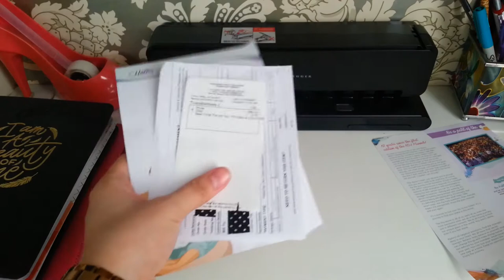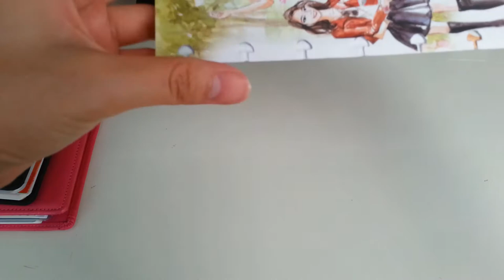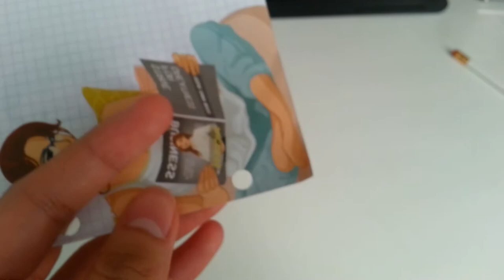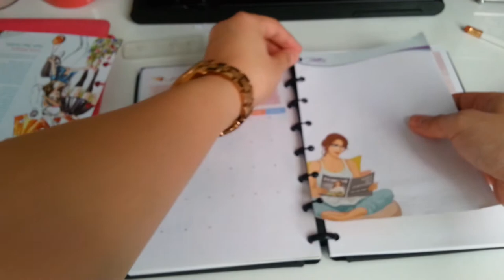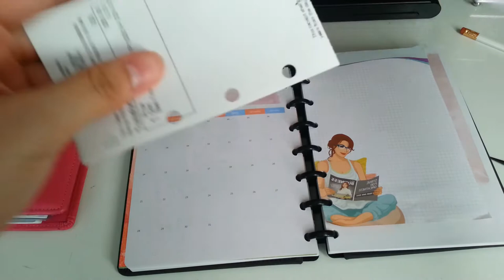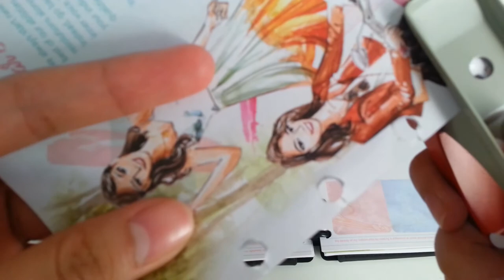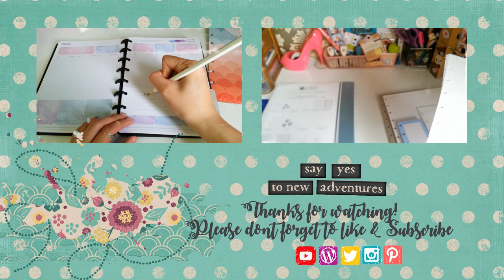No discbound puncher? No problem |Discbinding hack using one hole puncher | Tagalog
No discbound puncher for your BDJ planner, or any discbound  notebooks/planners? Don't fret I'll show you how to discbind usinf your regular one-hole puncher.